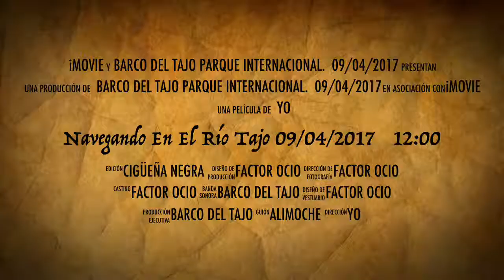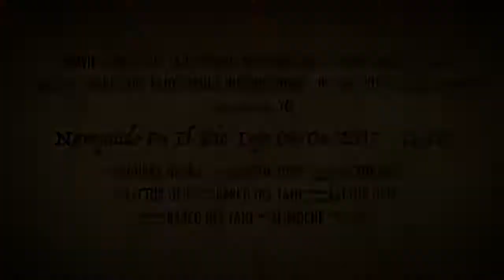Navegando En El Río Tajo 09/04/2017 12:00